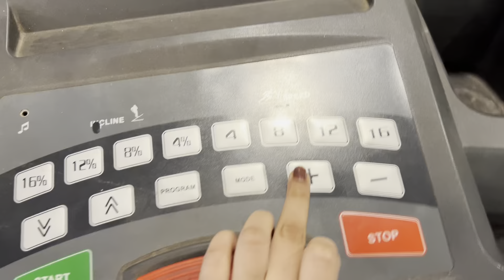Shaadi 😍🤞🏻🥰ho rahi hai ab aajao | Simran Yadav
Masti dosti wala vlogs